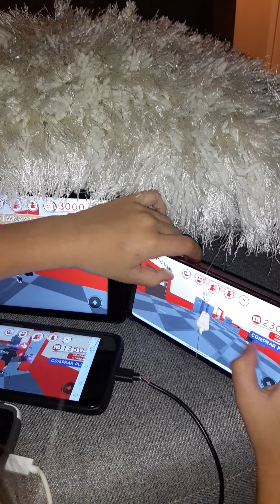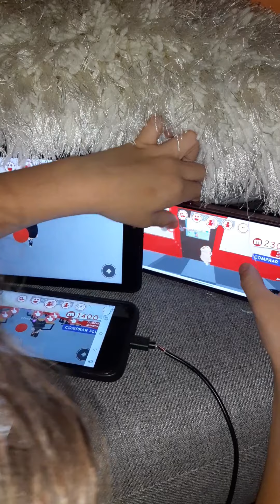Robbox with Dannita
Videos y juegos infantiles
Videos and childrem's games